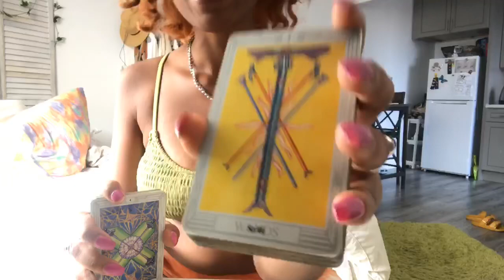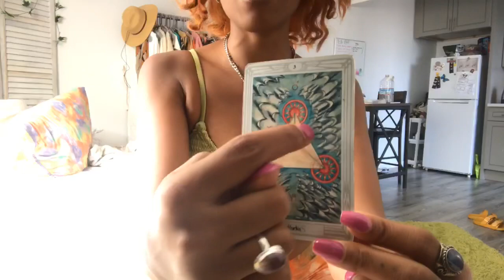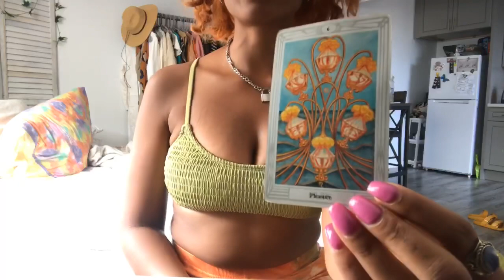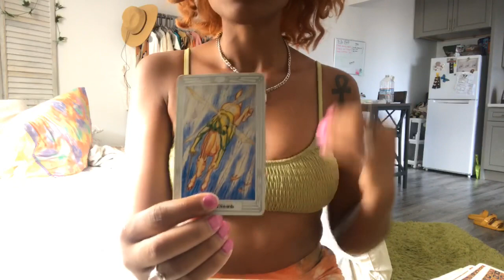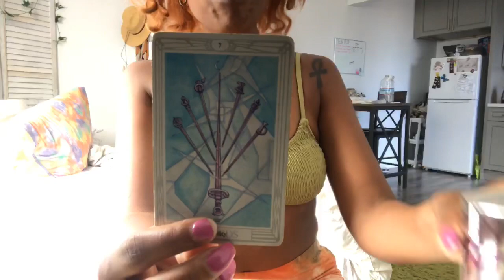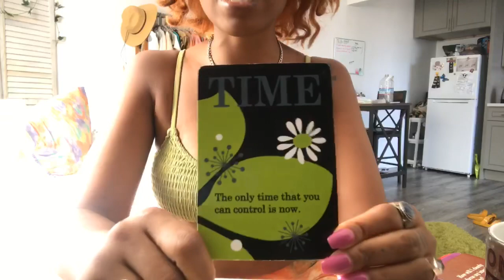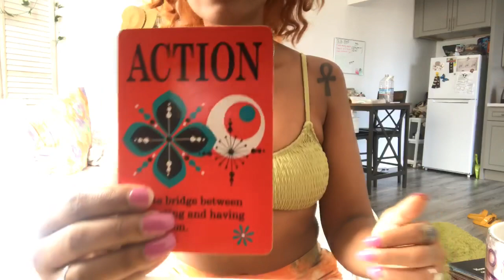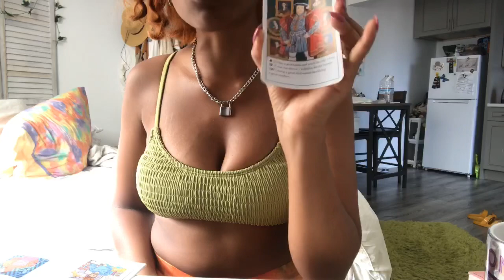VIRGO NEXT 24 Hrs ‼️⏳ | Your Number One Priority Is YOU 🔮